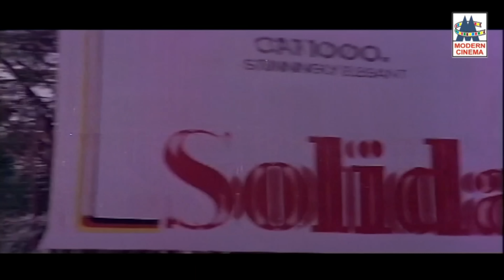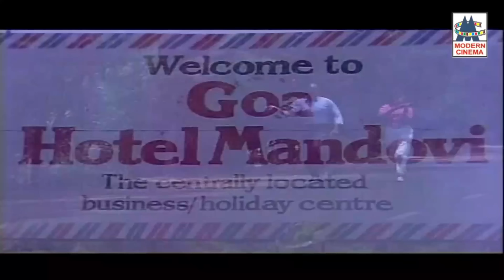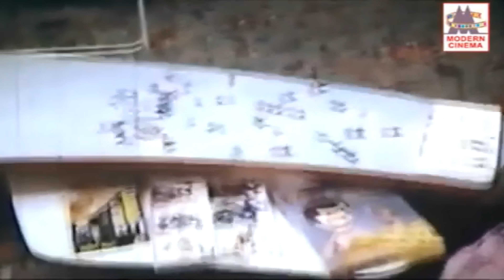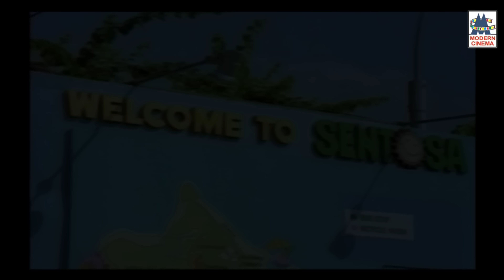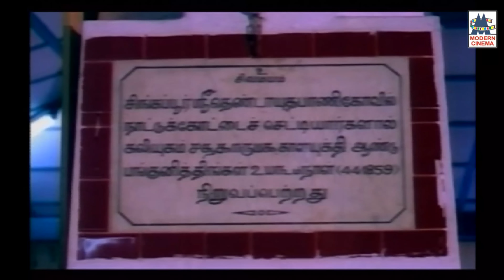SPB இயக்குனர் சிகரம் Kபாலச்சந்தருக்கு தனித்துவமாக பாடி ரசிகர்களை ரசித்து மகிழ்வித்த சூப்பர்ஹிட்பாடல்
K Balachandar SPB Songs
சிப்பி இருக்குது ...
வான் நிலா ...
கம்பன் ஏமாந்தான்...போன்ற இனிய பாடல்கள் அனைத்தும் கேளுங்கள்